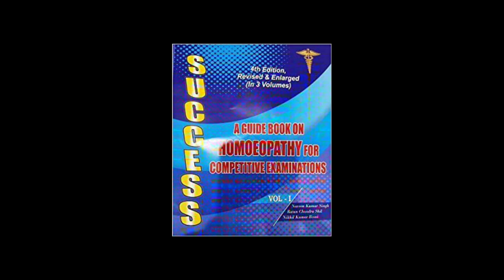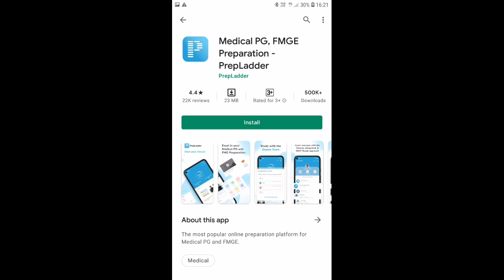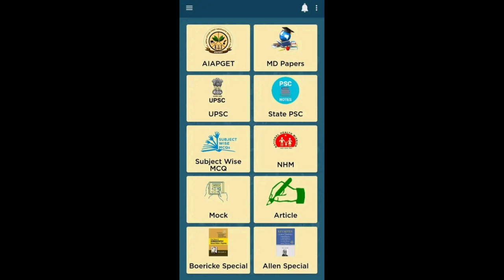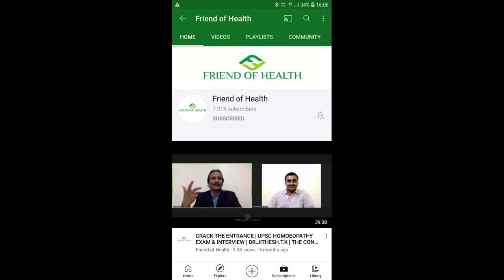aiapget- Best recommended books and apps